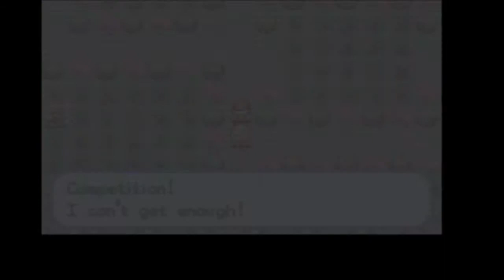POKEMON DARK RISING #22 V comme Victime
Deuxième version hack sur la chaine. Celle-ci se nomme Pokémon Dark Rising et est c'est la rom de Vert Feuille qui est utilisé. Une version développé par DarkRisingGirl.

J'espère que cette aventure va vous plaire et ne vous inquiétez pas Victory Fire reviendra bientôt.

Dans cet épisode,  On obtient notre 3eme badge dans un terrain vague. Mystic Falls n'avait pas les moyens de se payer une arène